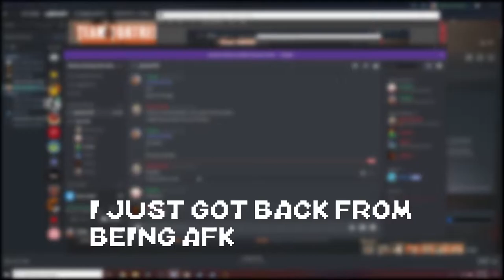Mann vs Machine but we only play engineer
We tried to build a wall of sentries to keep the illegals out but it failed horribly. Thanks Donald Trump.